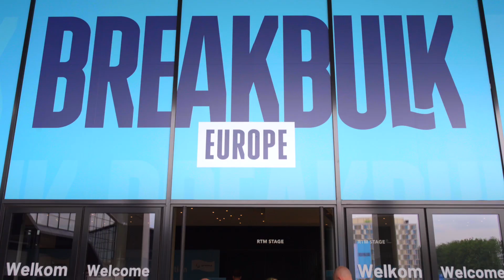Why you should visit Breakbulk Europe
Breakbulk Europe brings together a truly international audience, representing over 120 countries under one roof. From the top industrial manufacturers, EPCs and project owners to all modes of transporters and related service providers, you will get the opportunity to meet them all.